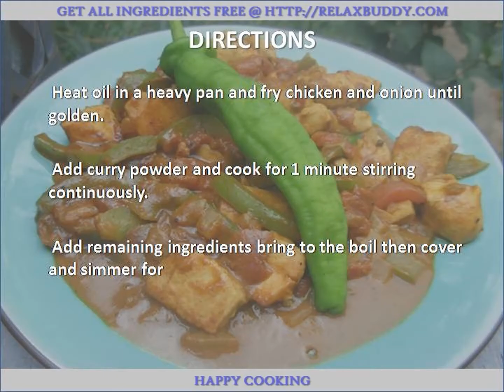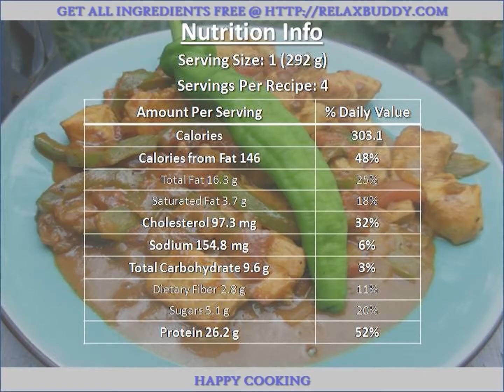West African Chicken recipe